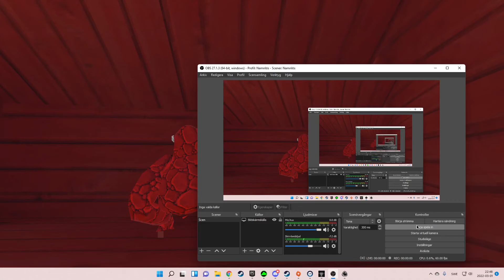palying gorilla tag but without mic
playing gorilla tag but I am not like pros :c but it's a very very dangerous game.